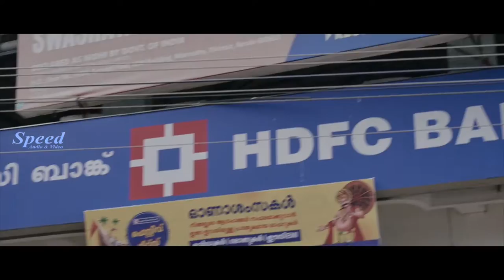Aavegam - Official Trailer | Visakh Sivaraman | Rajesh Heavens | Arun Raj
Written&Directed by: Visakh Sivaraman
Produced by: Rajesh Heavens
DOP: Dileep Mohan
Sound Design: Rajesh PM
Edited by: Visakh Sivaraman
Casting Director: Naveen Skariya
Choreography: Visakh Sivaraman